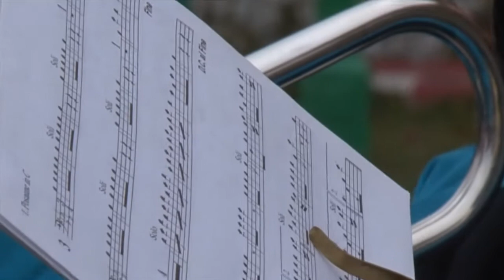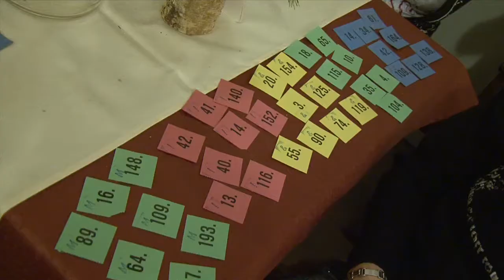Svatomartinská jízda 2016, Labské Chrčice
Labské Chrčice ležící na pravém břehu Labe Pardubického kraje se staly místem další Svatomartinské jízdy.  Letošní ročník byl spojen s výročím 580. let od založení obce.

Chladný 12. listopad neodradil žádného příznivce Svatomartinské husy, a tak se sál místního pohostinství zaplnil do posledního místa.

Ke Svatomartinské jízdě zde patří i tradiční jarmark. V průběhu odpoledne ho navštívil snad každý z příchozích. Nesmělo chybět ani nic z toho sladkého k nakousnutí nejen pro ty nejmenší. Ti dříve narození našli ve stáncích i něco pro zahřátí.

Na pódiu se rozezněly fanfáry v podání základní umělecké školy v Přelouči, a tak je nejvyšší čas přidat se k ostatním divákům.

Úvodního slova se ujal starosta obce Labské Chrčice pan Václav Novák.

Mezitím se připravily mažoretky z Olešnice na své vystoupení. I přes chladné počasí bylo jejich krásně nacvičené vystoupení příjemným zpestřením, které sledovaly všechny generace se zájmem.

Tambor seznámil obyvatele s programem celého slavnostního odpoledne. Mezitím přivezl kočár vzácné hosty. Mezi nimi byl i pan Vaněk z Miletínka, který měl tuto obec v držení v první polovině 15. století. Pan starosta mu propůjčil pro tento den klíč od obce.

Ale to už za zvuku bubnů přijíždí Svatý Martin na pověstném bílém koni a veze s sebou svatomartinské víno. Pan starosta mu následně propůjčil prapor obce, aby ho bylo možné provézt obcí.

Slova se následně ujal pan farář Mgr. Cyril Solčáni, který požehnal obci i vínu.

Chladné počasí je nemilosrdné, a tak je čas se odvázat a trochu rozhýbat. Nejednoho diváka roztančilo vystoupení mladé zpěvačky Jany Kociánové, která svojí interpretací známých hitů zaujala všechny kolem. Zazněla spousta rychlých skladeb “na rozehřátí“ a do rytmu si podupávali mladí i starší.

Pro ty nejmenší byly připraveny soutěže a zajímavosti. O zábavu tak měly děti opravdu postaráno. Naše zvídavá kamera se podívala i na kouzelné výrobky, které vznikaly pod rukama těch nejmenších. A jak jim to šlo? Na to se podívejte ve videu..

Teď už je ale čas na další vystoupení, a tak se ještě jednou představila s několika skladbami základní umělecká škola z Přelouče.

Chladné odpoledne pokročilo a přišla příhodná doba na rozdělání ohně a za doprovodu hudební country skupiny S.U.D. si všichni užívali pohodové odpoledne.

Pro ty nejmenší si mezitím loutkové divadlo Kozlík připravilo jednu ze svých poučných pohádek. Ta se opravdu líbila a svědčí o tom nejen plný sál těch nejmenších, ale i jejich zapojení do samotného dění pohádky. Po představení si děti mohly i loutky osahat a zeptat se loutkoherců na cokoliv, co je na loutkách zajímalo.

Odpolední část programu byla za zvuku praskajícího ohně zakončena velkolepým ohňostrojem.

Večerní program byl v obecním sále ve znamení zábavy. Na své si přišel nejen milovník klasické diskotéky nebo příznivci hudební skupiny s názvem “něco”. Na všechny čekala i bohatá tombola.

Svatomartinská jízda se opravdu vydařila a rádi se s Vámi uvidíme na některé z dalších událostí.